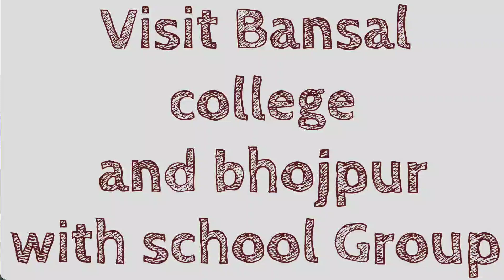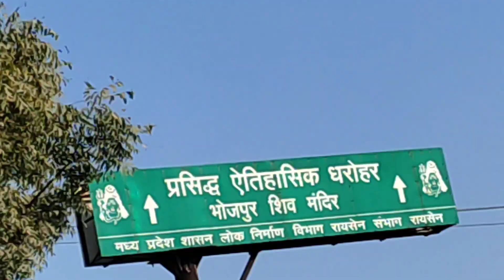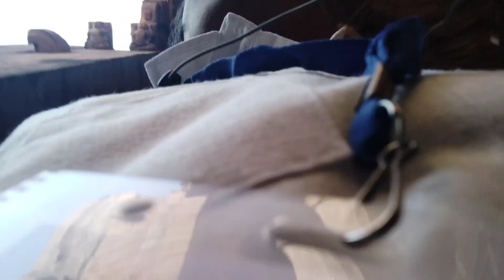Visit Bansal college and bhojpur with school group🚍🚍🚍🚍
Bhojpur Temple, Bhopal भोजपुर मंदिर मध्य प्रदेश की राजधानी भोपाल से लगभग ३० किलोमीटर दूर स्थित भोजपुर नामक गांव में बना एक मन्दिर है। इस मंदिर का शिवलिंग भारत के मन्दिरों में सबसे ऊँचा एवं विशालतम शिवलिंग है इसे भोजपुर मन्दिर भी कहते हैं। इसे "उत्तर भारत का सोमनाथ" भी कहा जाता है।
 Bhojpur Temple Bhopal भोजपुर मंदिर, भोपाल ( सबसे ऊँचा शिवलिंग ) Bhojeshwar temple

भोजेश्वर मन्दिर मध्य प्रदेश की राजधानी भोपाल से लगभग ३० किलोमीटर दूर स्थित भोजपुर नामक गाँव में बना एक मन्दिर है। इसे भोजपुर मन्दिर भी कहते हैं। यह मन्दिर बेतवा नदी के तट पर विन्ध्य पर्वतमालाओं के मध्य एक पहाड़ी पर स्थित है। मन्दिर का निर्माण एवं इसके शिवलिंग की स्थापना धार के प्रसिद्ध परमार राजा भोज (१०१० - १०५३ ई॰) ने करवायी थी। उनके नाम पर ही इसे भोजपुर मन्दिर या भोजेश्वर मन्दिर भी कहा जाता है, हालाँकि कुछ किंवदंतियों के अनुसार इस स्थल के मूल मन्दिर की स्थापना पाँडवों द्वारा की गई मानी जाती है। इसे "उत्तर भारत का सोमनाथ" भी कहा जाता है।

यहाँ के शिलालेखों से ११वीं शताब्दी के हिन्दू मन्दिर निर्माण की स्थापत्य कला का ज्ञान होता है व पता चलता है कि गुम्बद का प्रयोग भारत में इस्लाम के आगमन से पूर्व भी होता रहा था। इस अपूर्ण मन्दिर की वृहत कार्य योजना को निकटवर्ती पाषाण शिलाओं पर उकेरा गया है। इन मानचित्र आरेखों के अनुसार यहाँ एक वृहत मन्दिर परिसर बनाने की योजना थी, जिसमें ढेरों अन्य मन्दिर भी बनाये जाने थे। इसके सफ़लतापूर्वक सम्पन्न हो जाने पर ये मन्दिर परिसर भारत के सबसे बड़े मन्दिर परिसरों में से एक होता।

मन्दिर परिसर को भारतीय पुरातत्त्व सर्वेक्षण विभाग द्वारा राष्ट्रीय महत्त्व का स्मारक चिह्नित किया गया है व इसका पुनरुद्धार कार्य कर इसे फिर से वही रूप देने का सफ़ल प्रयास किया है। मन्दिर के बाहर लगे पुरातत्त्व विभाग के शिलालेख अनुसार इस मंदिर का शिवलिंग भारत के मन्दिरों में सबसे ऊँचा एवं विशालतम शिवलिंग है। इस मन्दिर का प्रवेशद्वार भी किसी हिन्दू भवन के दरवाजों में सबसे बड़ा है। मन्दिर के निकट ही इस मन्दिर को समर्पित एक पुरातत्त्व संग्रहालय भी बना है

आखिर क्या है इस एक ही पत्थर से बने दुनिया के सबसे बड़े शिवलिंग का रहस्य | भोजेश्वर शिव मंदिर | Bhajeshwar mandir | bhojpur |

Story of Bhojpur Temple | भोजपुर मंदिर की कहानी | Hindu Rituals
Hello valued viewers 🤗
In this video I tried to show you  a intresting day in Bansal institute 😄✌️
hope you all will love the efforts 😃
Acting- Dev

Art Master SP